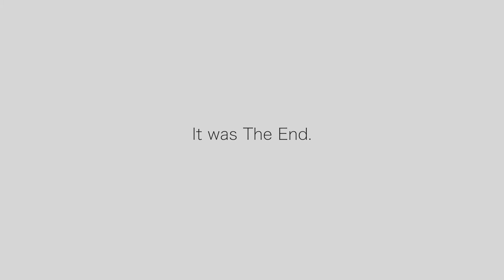Seeing SAINT MOTEL LIVE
I went and saw Saint Motel live on there SaintMotelevison tour! It was a lot better than I thought and they played a lot of amazing songs!

Outro: Ricky Montgomery- "4"